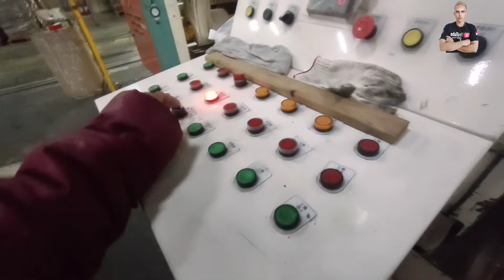RUTINITAS SETIAP PAGI DIPABRIK KERTAS TAIWAN🇹🇼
RUTINITAS PAGI SETIAP HARI DIPABRIK KERTAS TAIWAN
setiap hari pagi,di hari kerja saya seperti itu gaes dalam video kalo di hari libur kerja ,saya istirahat gaes tidur.  di sela waktu saya bikin konten gaes

semoga aja Chanel saya bisa berkembang dan maju
karna tanpa dukungan anda semuanya saya bukan siapa siapa .dan Chanel saya akan tetap seperti ini.

saya ucapkan banyak terima kasih kepada anda semuanya ,yang sudah melihat Chanel youtube saya
yang sudah menton video video saya.

saya doa kan semoga di berikan kesehatan selalu
dan di berikan jalan kelancaran rejekinya oleh Gusti Allah yang maha penyayang pengasih aminn 🤲

selamat menonton vidoe dari saya.
 terima kasih kepada anda semuanya
yang sudah menonton vidoe video saya
yang sudah melihat Chanel youtube saya